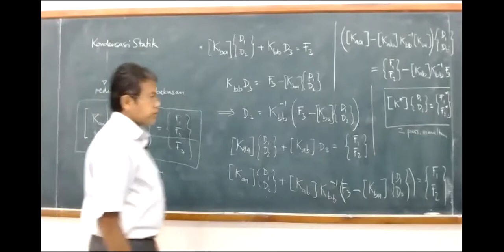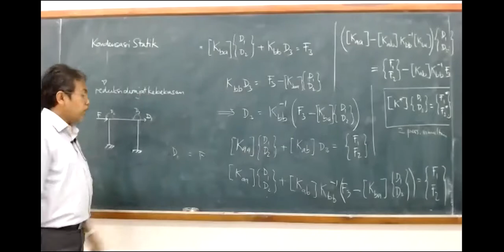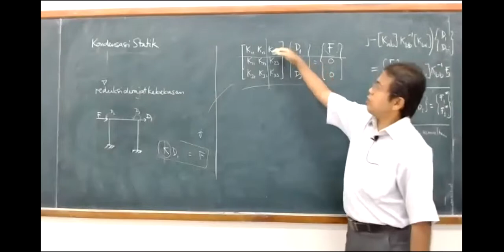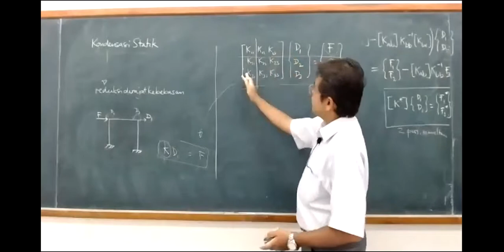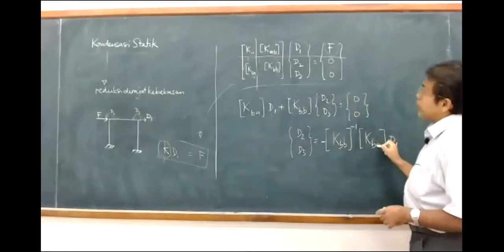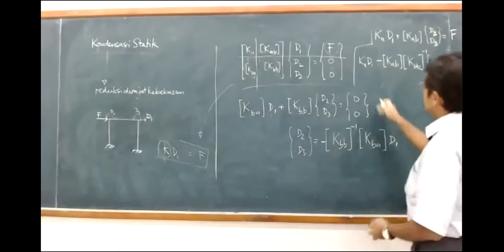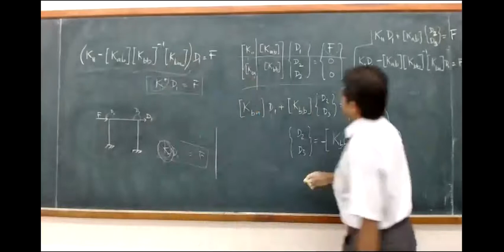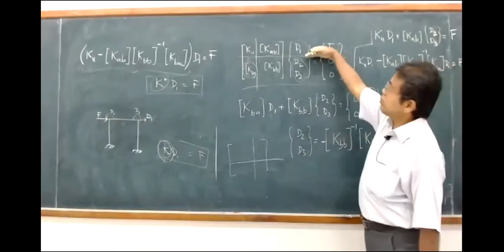12-04 Kondensasi statik: ilustrasi pada struktur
Ilustrasi kondensasi statik (pengurangan derajat kebebasan) pada struktur.